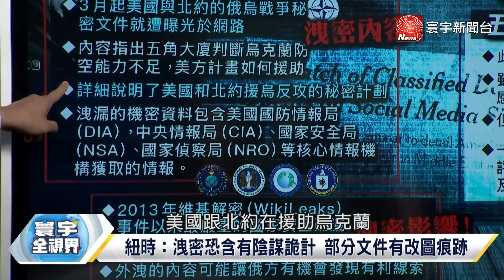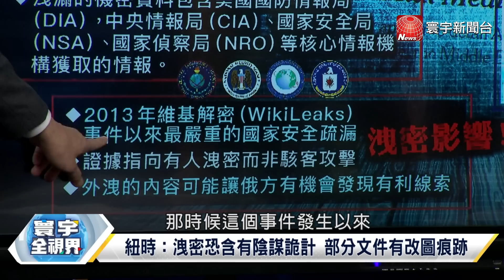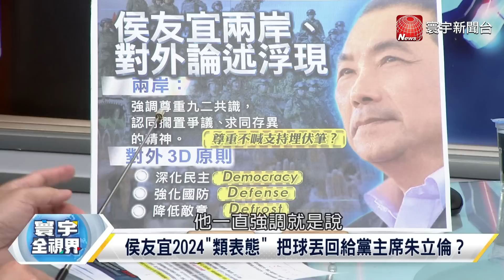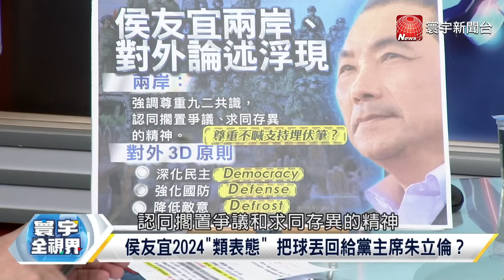寰宇全視界 20230411【完整版下集】五角大廈洩密是認知作戰？烏軍防空飛彈空虛恐招強攻？侯友宜徵召落幕定於一尊？郭台銘朱立倫願好好抬轎？